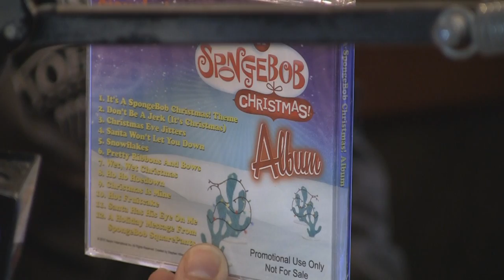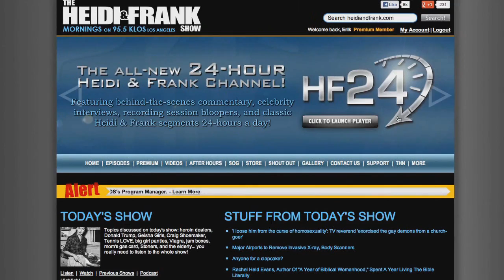Tom Kenny the Voice of SpongeBob In-Studio PT1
Tom Kenny the Voice of Spongebob joins Heidi and Frank  In-Studio!